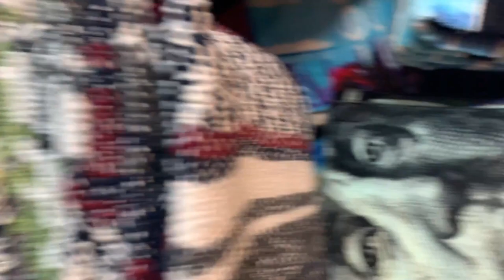GOT MOTORBOATED...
HAPPY BIRTHDAY MELANIE!!
if u wanna follow these ppl imma drop their IG’s
MELANIE  @melaniexdona
CHAVELIS @chavelisl
VERONICA @veronica.m
NATALIE  @nataliegomez__
RAMON @ramon_vn
RODDY @iam_alexxanderr
 THE PALACE @palacesobe

MUSIC
CHICKEN SOUP /// SKRILLEX, HABSTRAKT